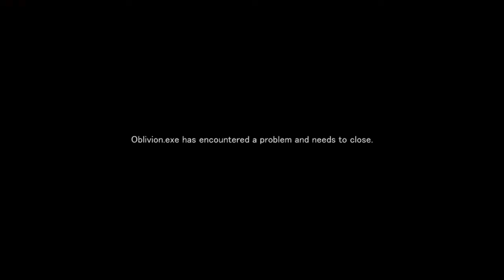Oblivion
It's not as good now as it was back then.